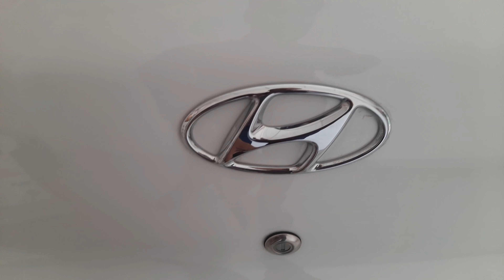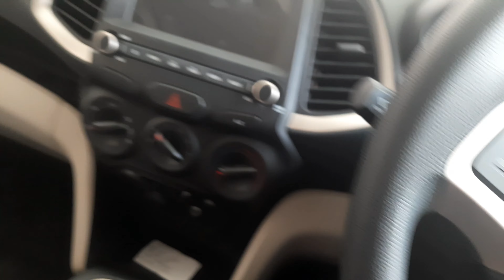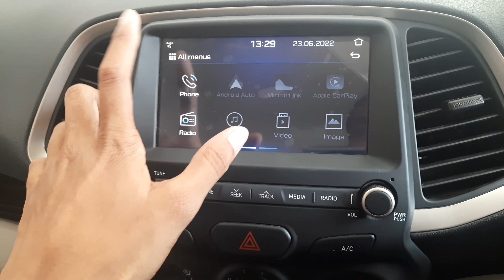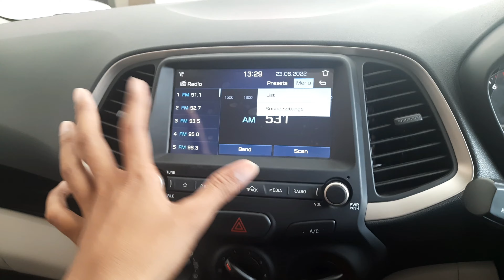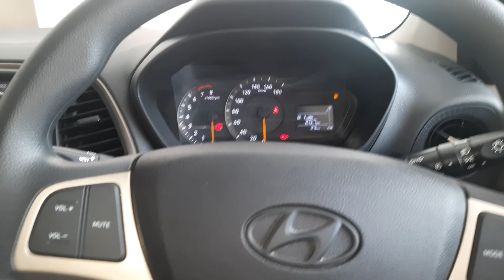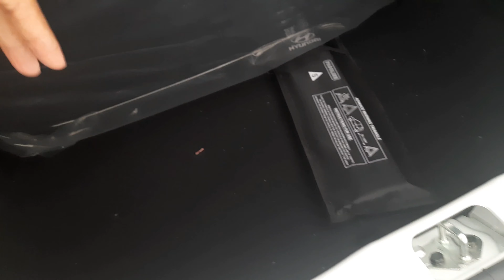Hyundai Santro Sportz Petrol 2022 Review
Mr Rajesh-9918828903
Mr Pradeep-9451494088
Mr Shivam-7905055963